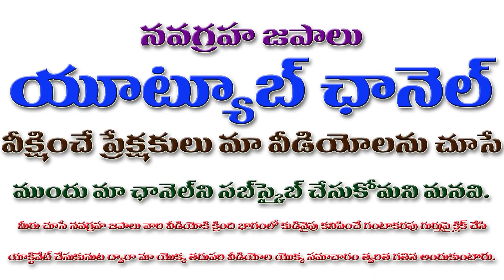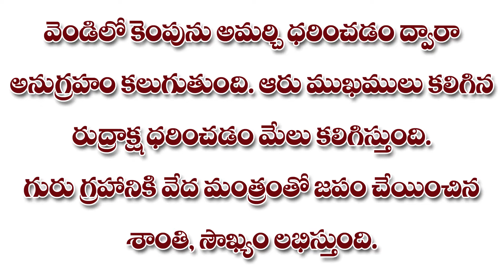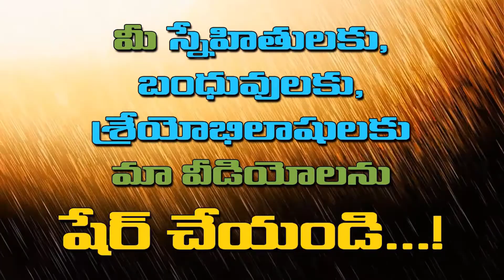గురుడు బలహీనుడైతే..........| బృహస్పతి జన్మ కుండలిలో బలహీనుడైతే..| Jupitor is weak in janma kundali